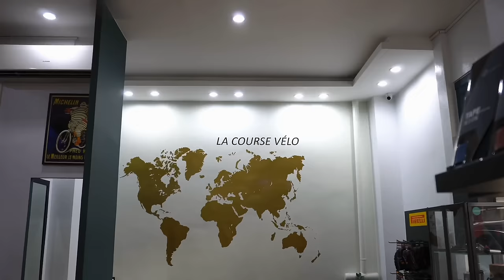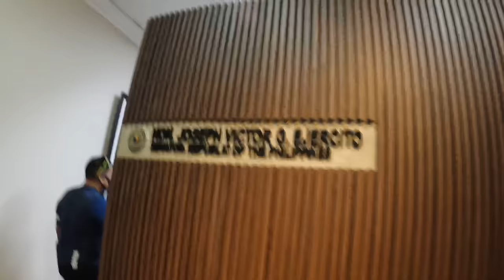BIKE FIT DAY + FIRST RIDE NG BAGONG BIKE! 🥰 by Aira Lopez